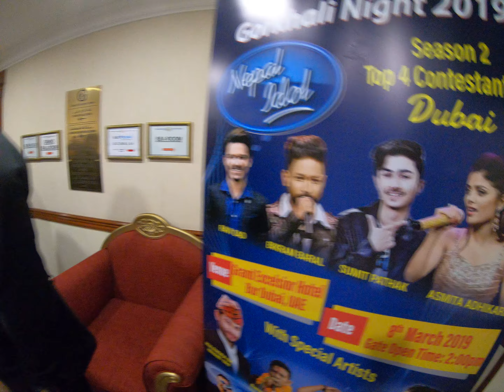Gopro Hero 7 shot Nepal Idol Concert in Hotel,Dubai | Short Clip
GORKHALI NIGHT 2019 Duabi UAE
Nepal Idol Season 2 Top 4 Contestants Live in Dubai UAE
Ravi Oad,
Bikram Baral,
Sumit Pathak,
Asmita Adhikari
Kulendra Bishwakarma,
Shova Tripathi

गोर्खाली नाइट २०१९ मा नेपाल आइडल सिजन २ का
कलाकार रबि ओड,बिक्रम बराल ,सुमित पाठक र अस्मिता
अधिकारीको प्रस्तुती रहेको थियो  भने चर्चित गित सालको पात टपरीका
गायक कुलेंद्र बिस्वोकर्मा र कुशल प्रस्तोता गायिका शोभा त्रिपाठीले पनि प्रस्तुती दिएका थिए ।

Dubai Nepal TV  is authorized to upload this video. Using of this video on other channels without prior permission will be strictly prohibited. (Embedding to the websites is allowed)

यस च्यानलमा रहेका Video हरु कपि, Download गरी अन्य Channel मा upload गरेको पाइएमा प्रचालित कानुन बमोजिम कडा कारबाही गरिनेछ ।